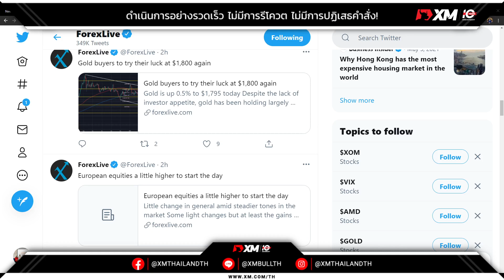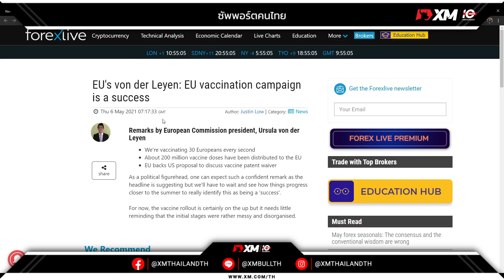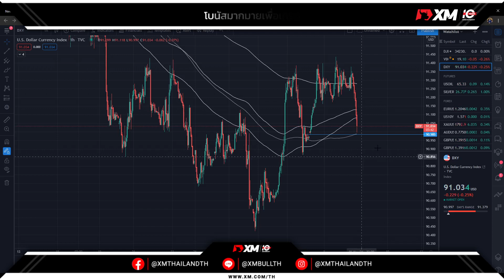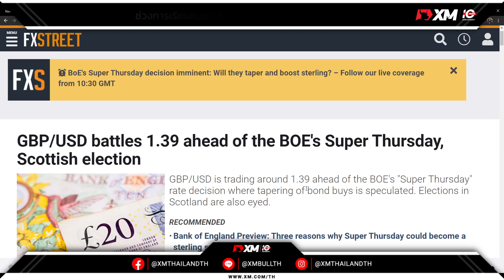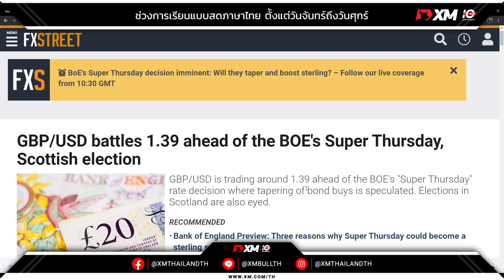🔥กดเพื่อฟังคลิป ราคาทองคำและสกุลเงินหลักยังคงมีแรงหนุนจากการปรับตัวอ่อนค่าของสกุลเงิน USD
🔥กดเพื่อฟังคลิป ราคาทองคำและสกุลเงินหลักยังคงมีแรงหนุนจากการปรับตัวอ่อนค่าของสกุลเงิน USD ตั้งแต่ในช่วงบ่ายที่ผ่านมา นักลงทุนเฝ้าระวังสกุลเงิน GBP จากประเด็นการเลือกตั้งในสก๊อตแลนด์